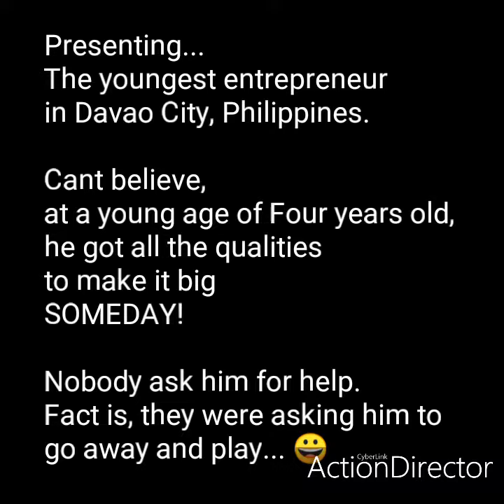Carwash boy. 4yrs old Future entrepreneur...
masipagnabata. Nauna na syang tumulong sa nagpawash na motor. Sya pa umutus sa mga big boys sa gawin na ang motor. I was really impressed. God bless him.